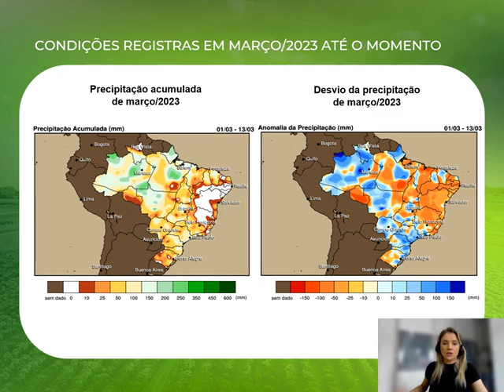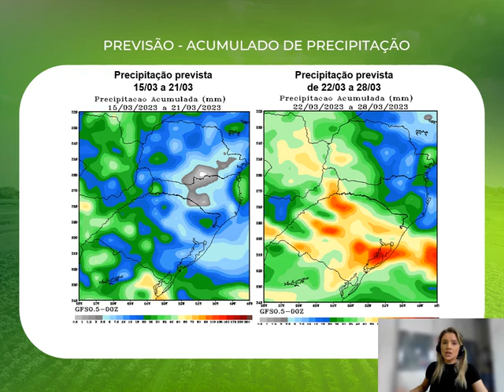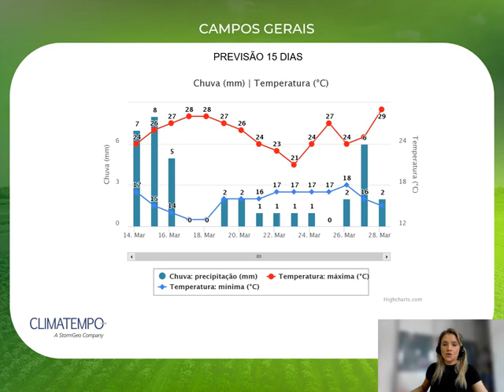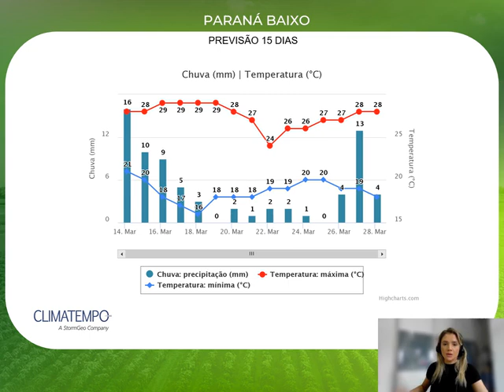Boletim Climatempo | Cocari - Paraná - 14/03/2023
Previsão do clima e tendências para as áreas de atuação da Cocari.